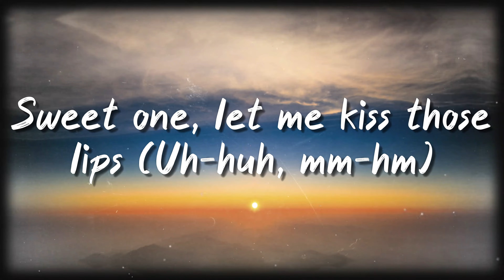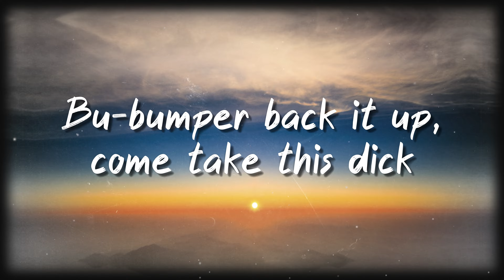Detty - Russ Millions(Lyrics Video)